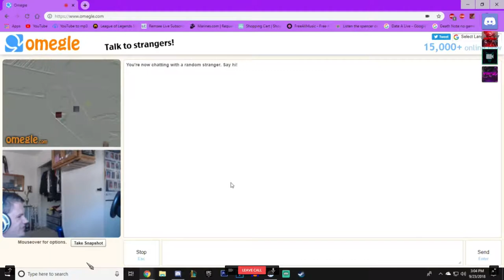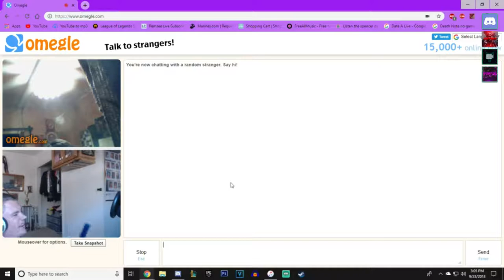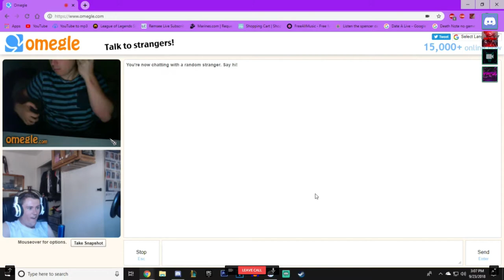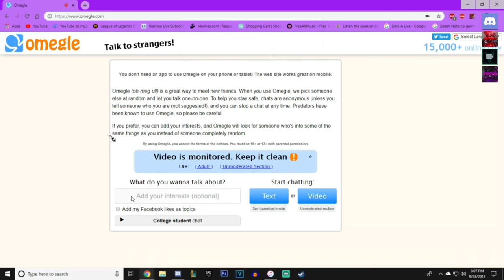BiG BlUE CoCK